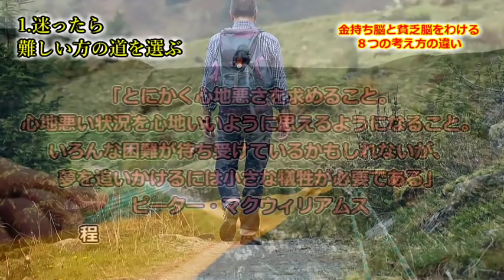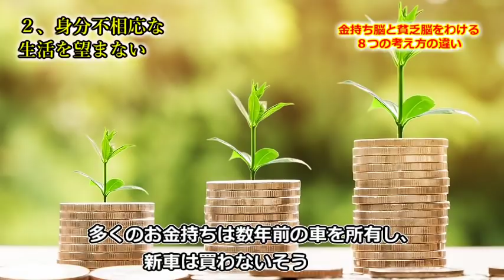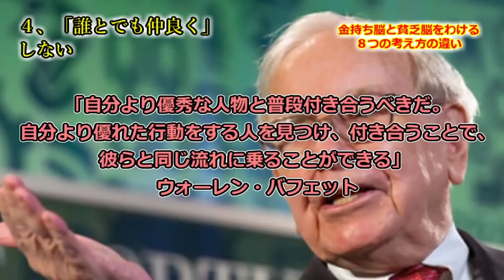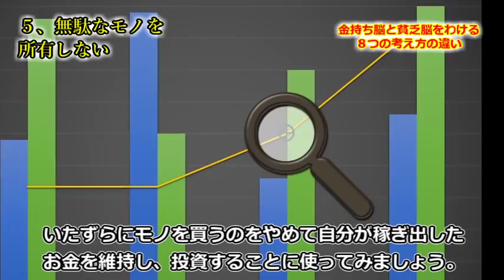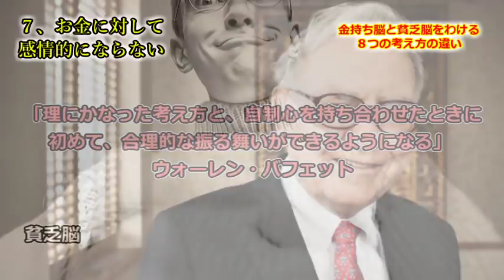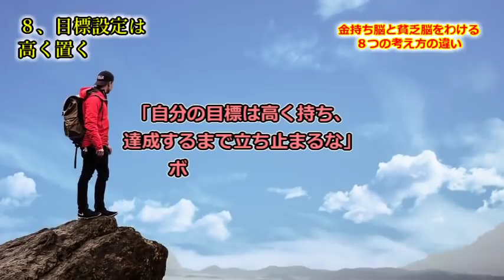【衝撃】金持ち脳と貧乏脳をわける８つの考え方の違い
【意外と知らない雑学】ブラックリストって本当は存在しない！？クレジットカードの雑学４選